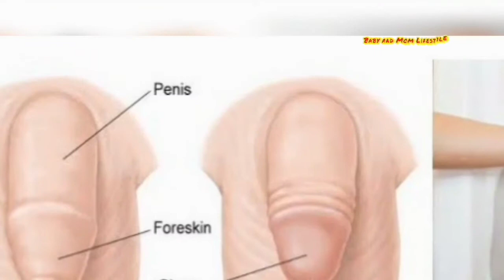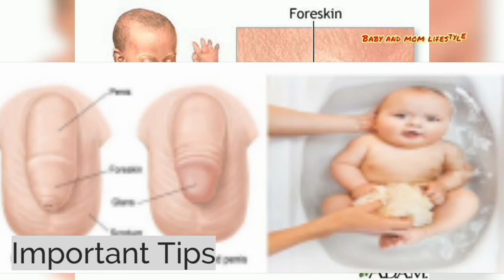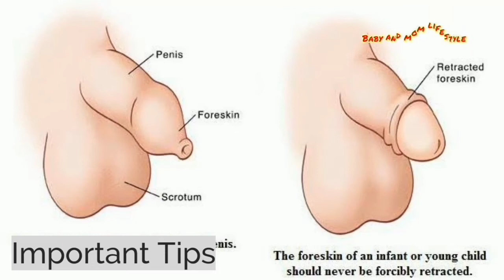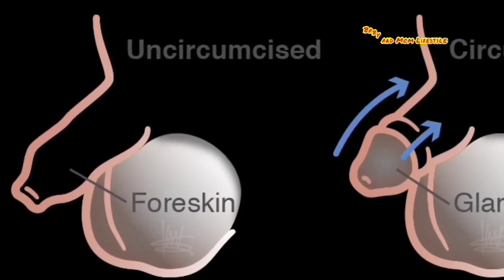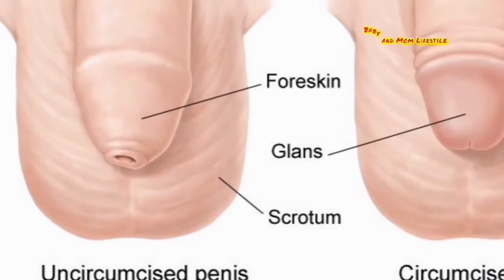Baby boy k saaf safai ka dhyan kaise rakhe/baby boy k susu ko kaise khole ghar pr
बिना surgery,dard और bleeding कैसे खोले लड़के के सुसु area को
 "बच्चे के प्राइवेट पार्ट पर हमेशा सरसों का तेल ही लगाएं"

🌟🌟Products link mentioned in this video 🌟🌟
Extra virgin coconut oil
Cold press castor oil
Extra virgin olive oil

☀️Baby essential diapering👇
1. Diaper pant
2. Diaper tape
3. Wipes
4. Cloth nappy
5. Cloth diaper
6. Diaper bag
7. Rash cream

☀️Skincare👇
1. Body lotion
2. Massage oil
3. Baby powder
4. Rash cream
5. Baby cream
6. Nail clipper set

☀️Bathing products👇
1. Shampoo
2. Body wash
3. Soap
4. Extreme soft towel
5. Bath tub
6. Detergent for baby clothes

♥️Baby health products👇
1. Baby blanket
2. Baby wrapper
3. Nail clipper set
4. Quick dry sheet
5. Finger Brush
6. Sipper / Sippy Cup
7. Mosquito net
8. Mosquito repellent
9. Mamaearth complete baby care kit

♥️Baby gear👇
1. Stroller/ pram
2. Carrier
3. Potty training seat
4. Car seat
5. Baby swing
6. Play mat

☀️Clothing👇
1. Loose fit pyzama
2. T-shirts
3. Night shirt and pyjama

♥️♥️♥️Baby products♥️♥️♥️
Baby blanket
Baby wrapper
Gift pack clothes
Baby photography probs
Mosquito net
baby bath towel
Bathing product
Quick dry sheet
Nail clipper set
Baby toys
Sipper / Sippy Cup
Baby Diaper Pants(S)
Pampers Pants Diapers(S)
Huggies pants
CERELAC Baby Cereal